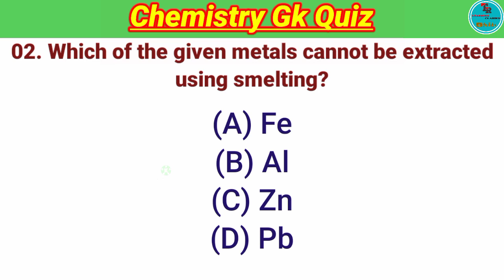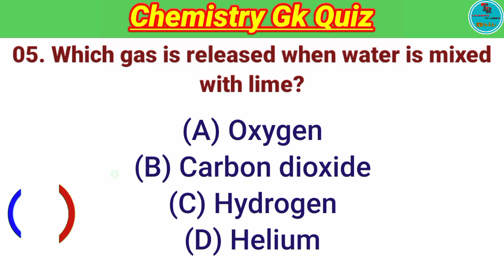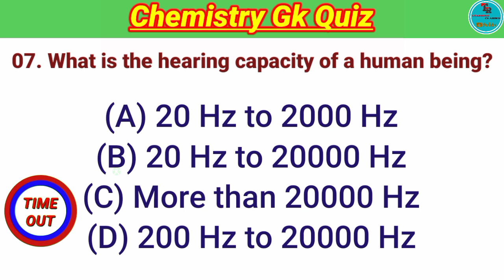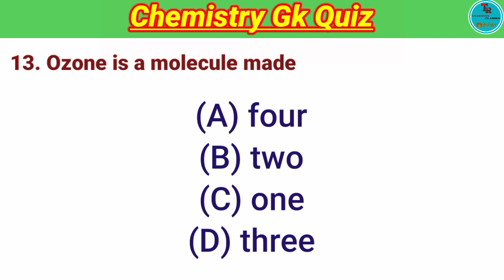Chemistry Gk Questions and Answers | Chemistry Gk Quiz | Science Gk Question UPSC, SSC, IAS, IPS etc